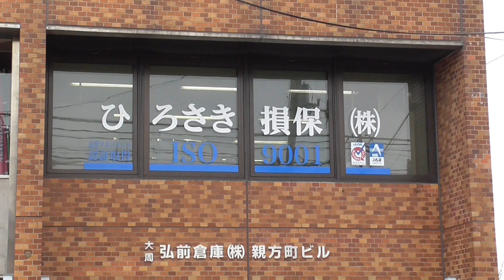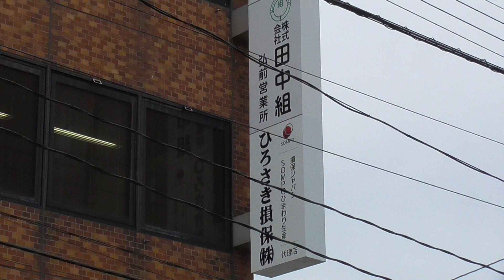大周弘前倉庫(株)親方町ビル【青森県・弘前市】 2021.01.28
所在地：青森県弘前市親方町14-2